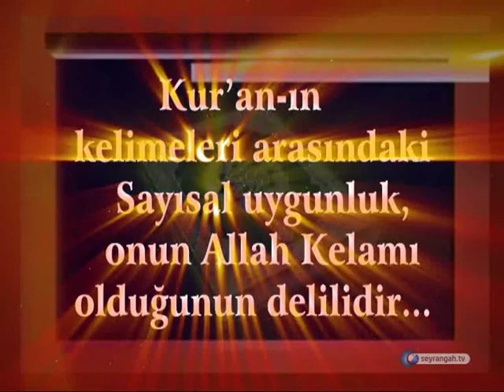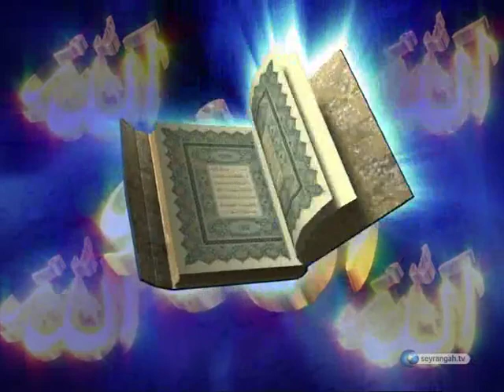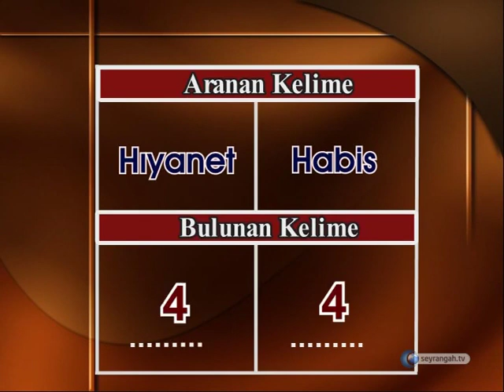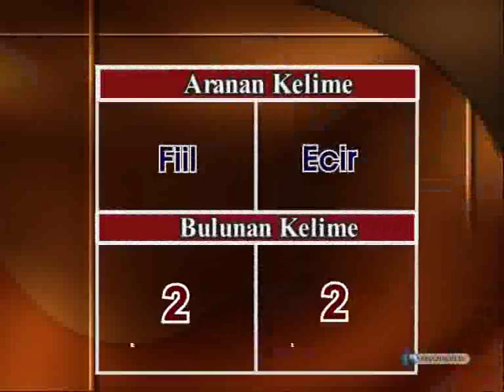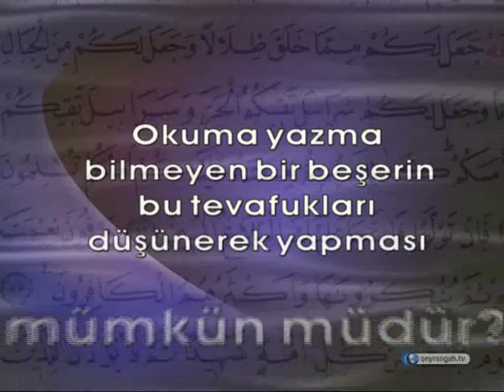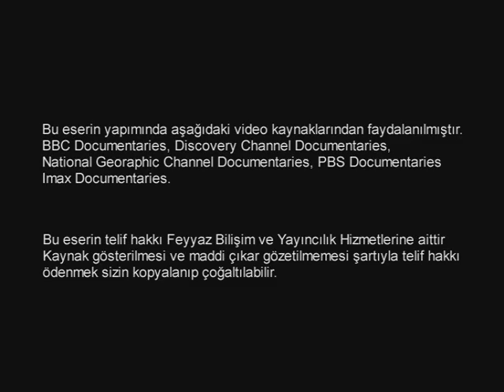Kelimeleri arasındaki sayısal uygunluk, onun Allah kelamı olduğunu ispat eder.